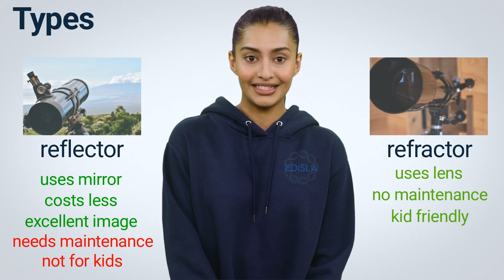How to choose a telescope? EDISLA 3 point Guide to choose a telescope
There is nothing more fascinating than stargazing. Now is the right time to become an amateur astronomer. In recent decades, technological advancements have led to this trend. Today's telescopes are more powerful, cheaper, and easier to use than ever. A suitable telescope and accessories make it easy to observe distant galaxies, nebulae, and other celestial objects.

Edisla's 3 point guide will give you a clear idea of what to look for in a telescope.